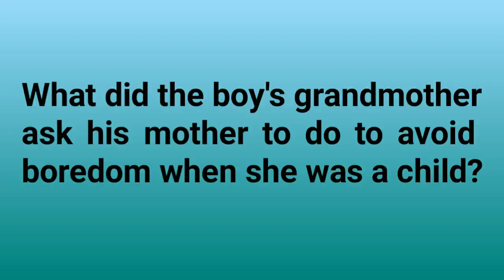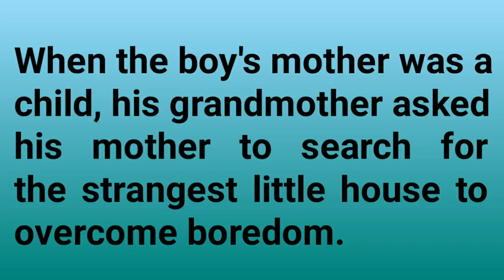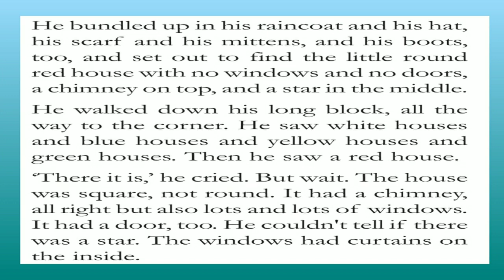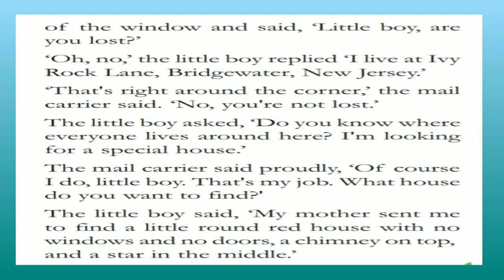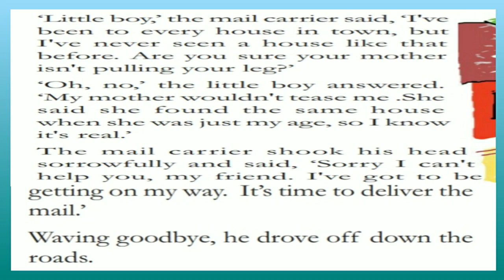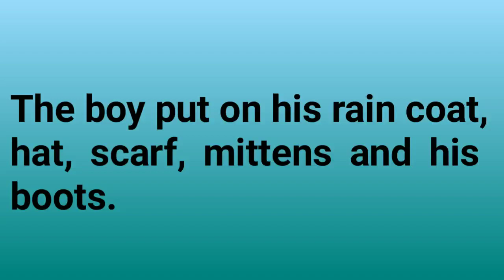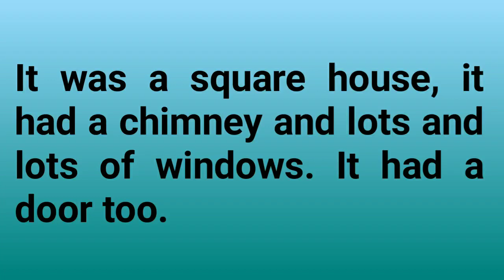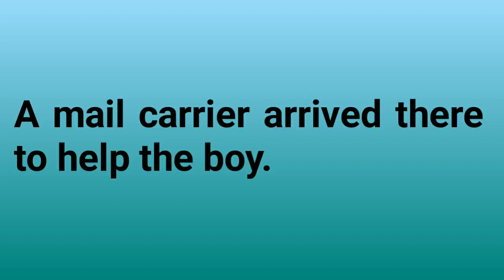NIBRAS ONLINE CLASS//THE LITTLE ROUND RED HOUSE//STANDARD VIII ENGLISH//PART-2